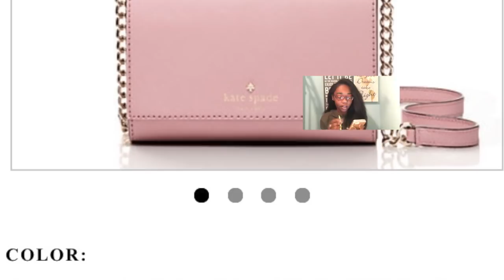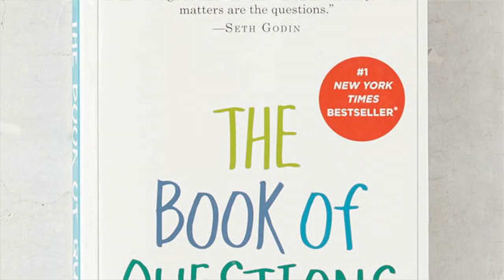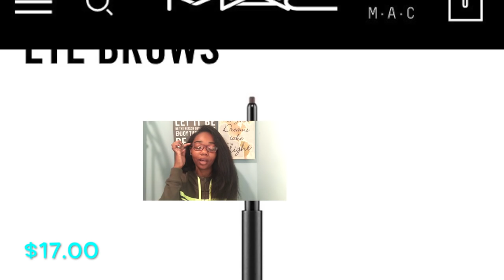Christmas Wishlist 2016 | Lovelydoll03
HEYYYYYY PEEPS!! I AM BACK WITH ANOTHER VIDEO ! Christmas is almost here !!

THIS VIDEO IS MY CHRISTMAS WISHLIST !!!

- Filmed on November 14th , 2016 -
☼ AGE : 17
☼ Camera : iPhone 6S
☼Editing : iMovie
Joined YouTube on Jun 16, 2013